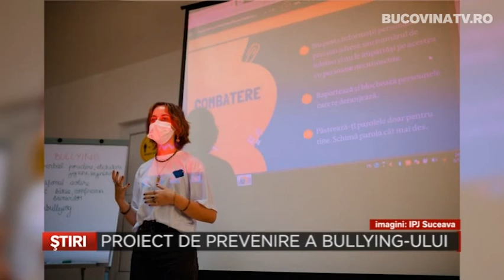Proiect de prevenire a bullying ului